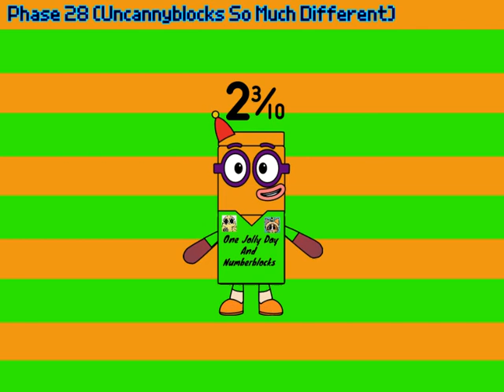Uncannyblocks Band Tiny Different 12 (13 Bonuses) [IT'S BACK]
Credits: @mrZavodila17

1. 6.5
2. 7.5
3. 8.5
4. 9.5
5. 10.5
6. @KamalCreator382
7. Davi
8. @jaydenmedina6110
9. Hexa 40
10. @FABXTUBE
11. Chess&Spy
12. Jhonson
13. @OJDANB2025